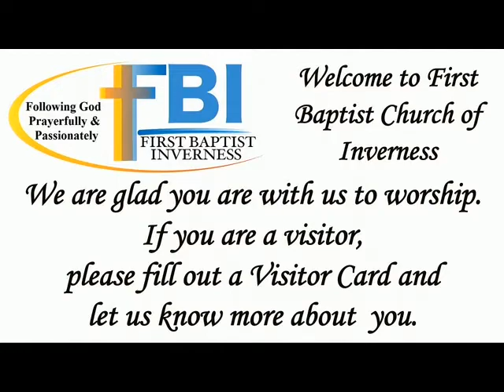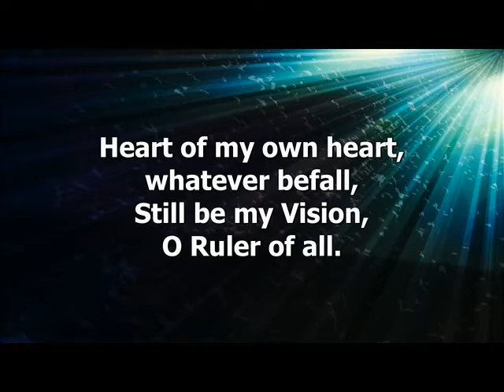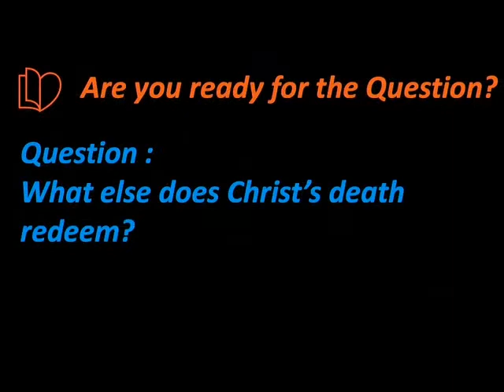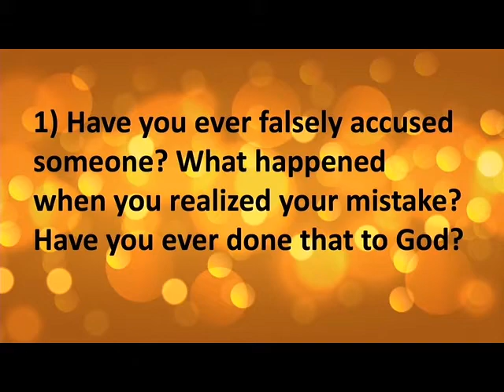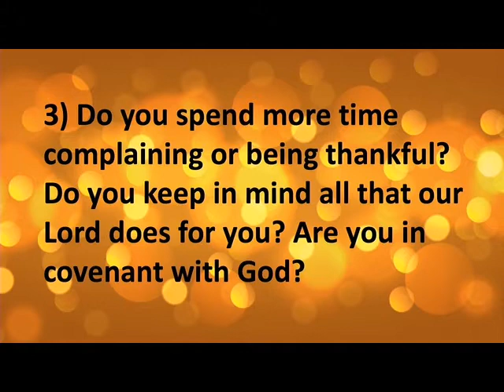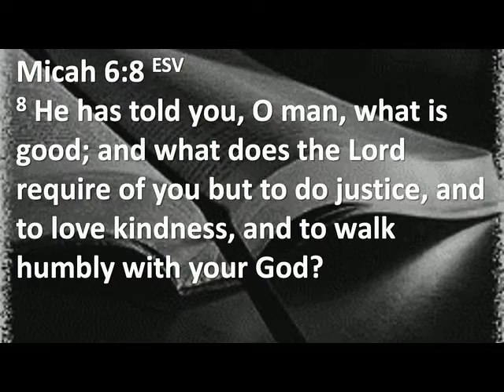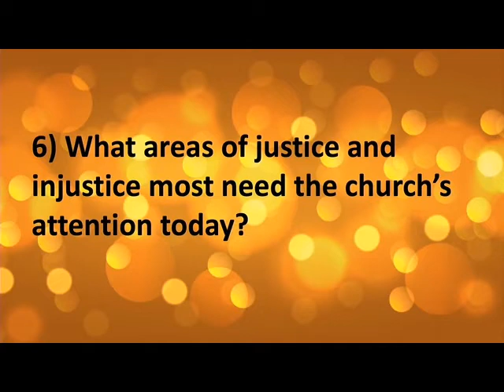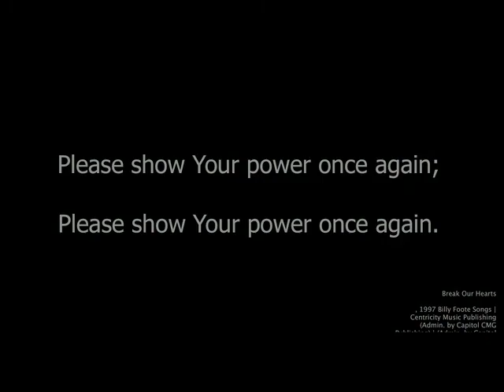Wednesday, July 1, 2020